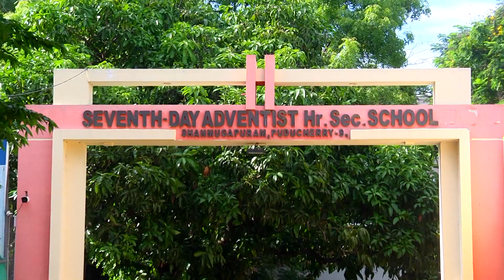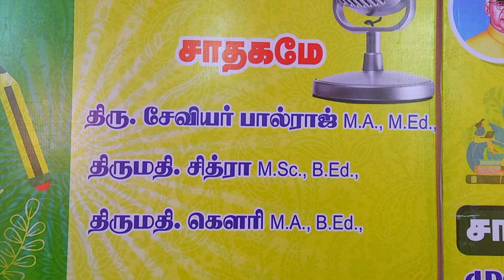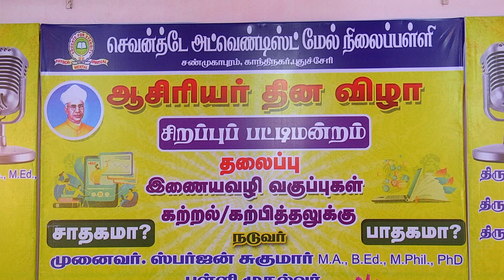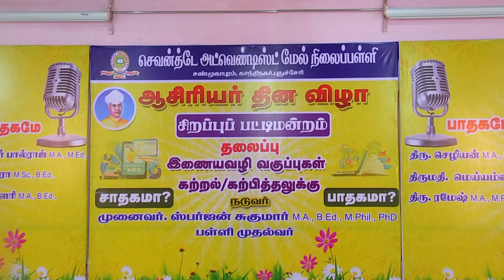ஆசிரியர் தின சிறப்பு தமிழ் பட்டிமன்றம் 05-09-2021